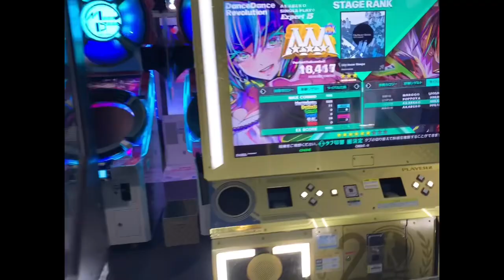【DDR World】City Never Sleeps [SP-Expert 15] - PFC(999890)